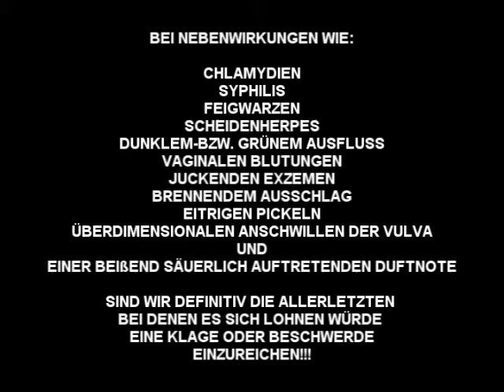STATT ZIGARETTE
Einmaliger CLIP
mit meiner geschätzten Freundin
JUDE!